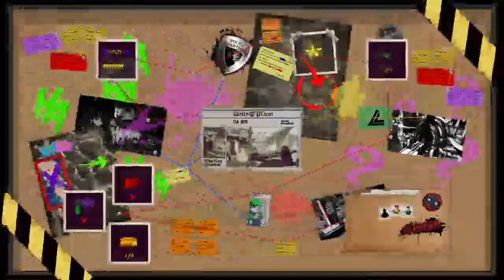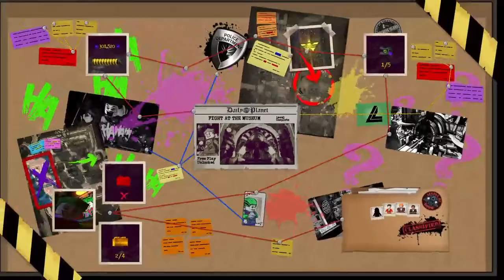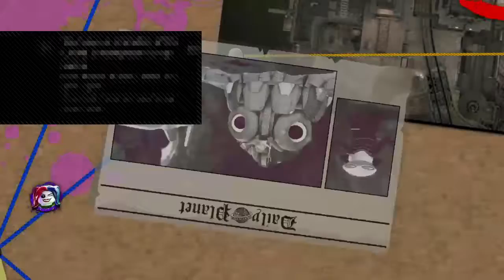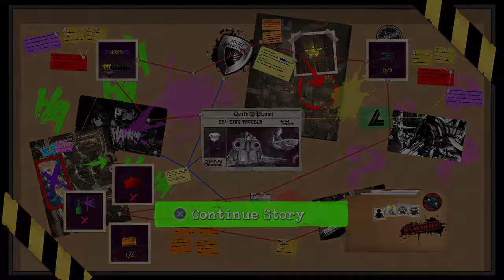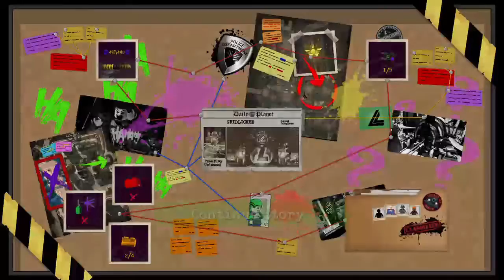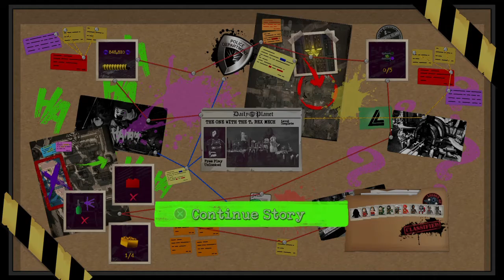Lego DC Super-Villans 3.rész